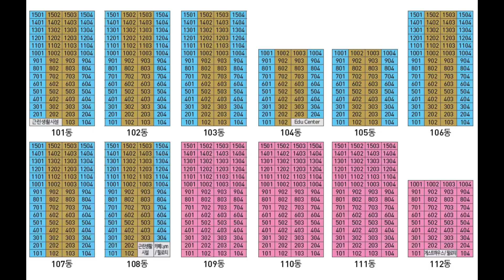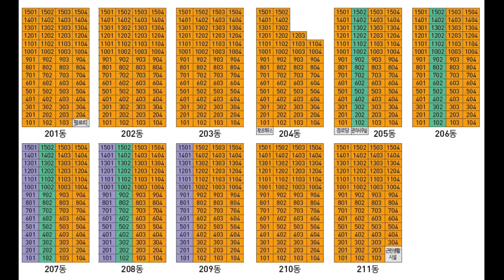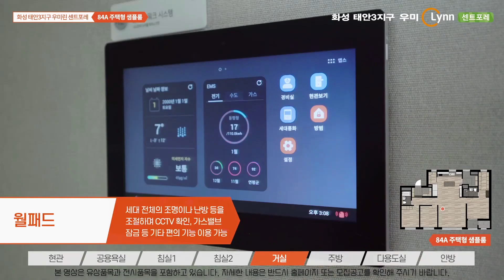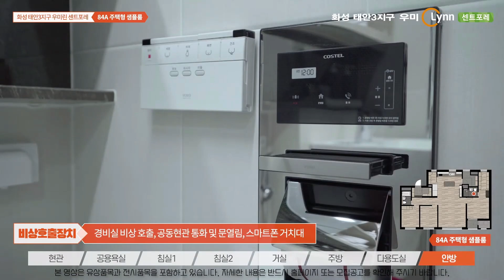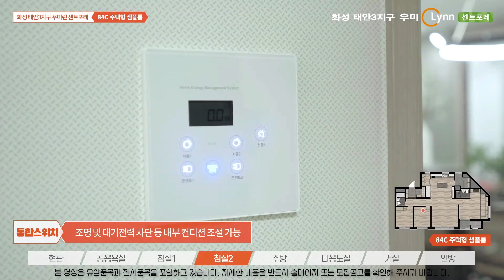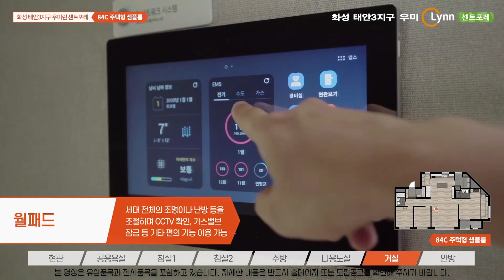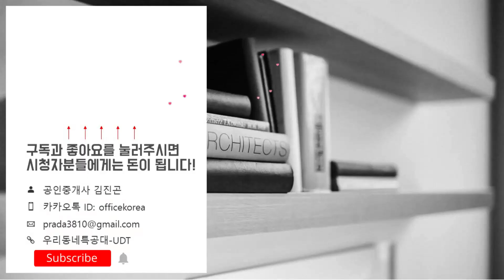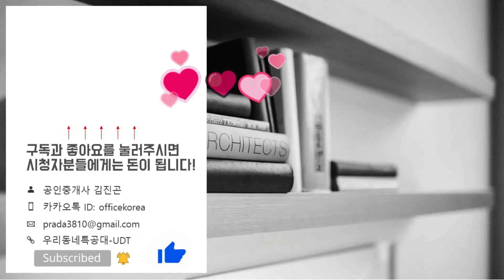화성 태안 우미 린 센트포레 1BL 2BL 분양정보(입지&평면도&분양가&84A 84C타입 모델하우스 내부영상)화성분양아파트/화성신혼부부아파트/생애최초/신혼특공/내집마련/1호선병점역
84A타입 04:12
84B타입 10:21
위    치: 경기도 화성시 안녕동 164-120번지(1블록)
              경기도 화성시 안녕동 산 8-123번지(2블록)
규    모: 지하1층~지상15층 33개동 총 1,300세대
입주일: 2023년 4월
타    입: 84㎡A. 84㎡B. 84㎡C
교    통: 1호선 병점역
학    군: 안녕초. 안용중. 홍익디자인고
*화성 태안 우미 린 센트포레 분양일정*
특별공급: 2021년 4월 26일(월)
1순위청약: 2021년 4월 27일(화)
2순위청약: 2021년 4월 28일(수)
당첨자 발표일: 1블록 2021년 5월 04일(화) / 2블록 5월 06일(목)
당첨자 서류제출일: 2021년 5월 07일(금)~14일(금)
당첨자 계약체결일:
1블록: 2021년 5월 16일(일)~19일(수)
2블록: 2021년 5월 20일(목)~23일(일)
*화성 태안 우미 린 센트포레 분양가*
-1블록-
84A/84B/84C(분양가 같아요~)
1층: 35,050 만원
2층: 35,860 만원
3층: 37,030 만원
4층: 38,160 만원
5층이상: 38,950 만원

-2블록-
84A타입
1층: 34,230 만원
2층: 35,020 만원
3층: 36,160 만원
4층: 37,260 만원
5층이상: 38,030 만원

84B타입
1층: 32,890 만원
2층: 33,620 만원
3층: 34,720 만원
4층: 35,800 만원
5층이상: 36,550 만원

84C타입
1층: 33,570 만원
2층: 34,350 만원
3층: 35,470 만원
4층: 36,550 만원
5층이상: 37,300 만원